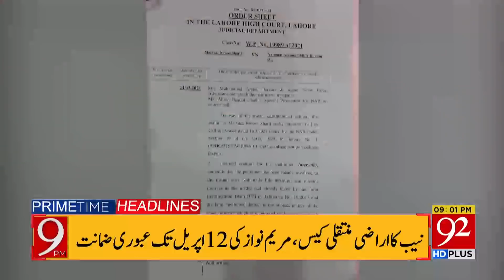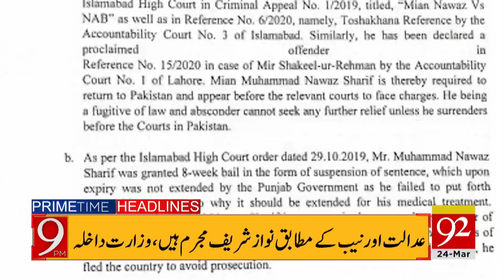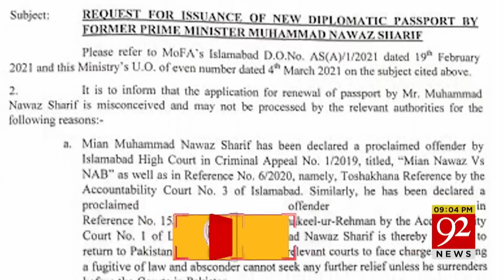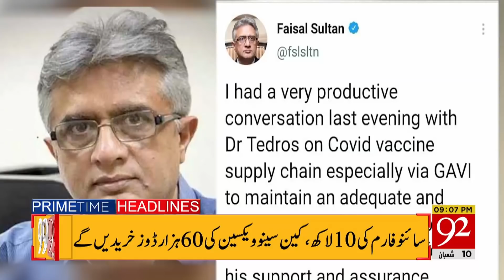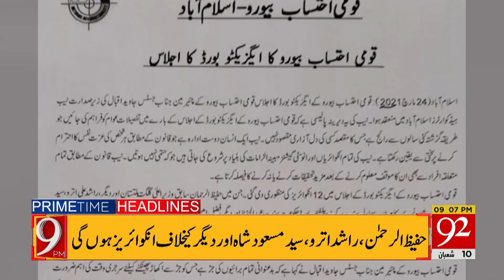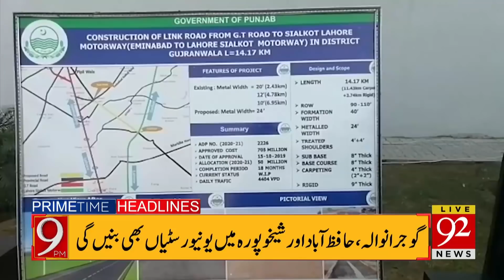Sheikh Rasheed exposes the plan of PML-N | Headlines | 09:00 PM | 24 March 2021 | 92NewsHD